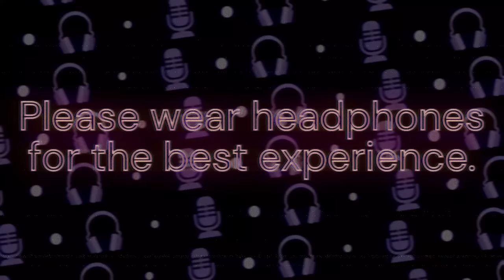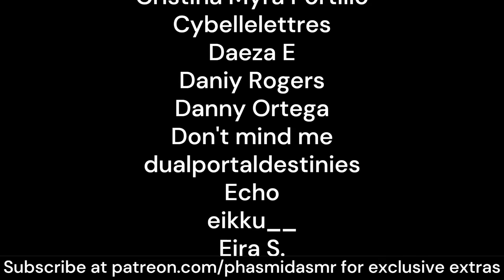Meeting Your Royal Protector [childhood friends to lovers] [M4A ASMR] [deep british voice]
Over a decade before the great betrayal, you meet your royal protector for the first time. Or is it the first time? Perhaps your machinations have made the moment more meaningful than expected.
sorry for kinda spoiling the twist in the tags! it's more about the journey than the destination, right? anyway, hope you enjoy this. i really love this character, and it seems you kinda do too. might be the last one with him for a while because i do like variety, but i'm sure he'll be back. join my discord server

love,
Phas 💖